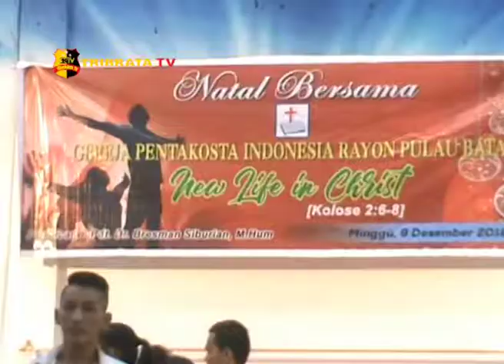PERAYAAN NATAL BERSAMA GEREJA PENTAKOSTA